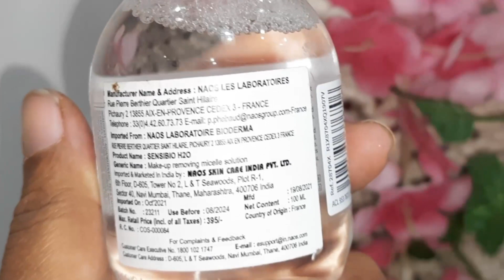Amazon Tops & essentials haul 80% OFF* | Great Republic day SALE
Buying links

1) Savlon Surface Disinfectant Spray Sanitizer

2) Himalaya hand sanitizer

3) Dettol Disinfectant Sanitizer Spray Bottle

4) Garnier Color Naturals Permanent Hair Color, Shade 3 - Darkest Brown

5)Adira Girl's Cotton & Elastane Lightly Padded Beginners Bra-Pack of 2

6)ZUVINO Women's Rayon Floral Peplum Top

7)PLADO Women's/Girls Top Tunic Shirt

8)DHRUVI TRENDZ Women's Plain Lycra

9) TRESemme Smooth and Shine Shampoo, 580ml

✂ Editing : Imovie
🎤 Boya  mic

Copyright:-
Everything you see on this video was created by me (Rj Mahek) unless otherwise stated. Please do not use any photos or content without first asking permission at